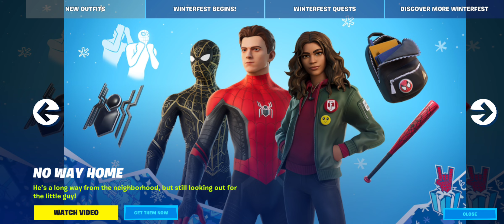Spider-Man No-Way Home in Fortnite | Intro Video | Support a Creator Code: Esquipito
Please use my support a creator code to purchase your Spider-Man No Way Home skins: Esquipito

Spider-Man No Way Home Intro Video for Fortnite.